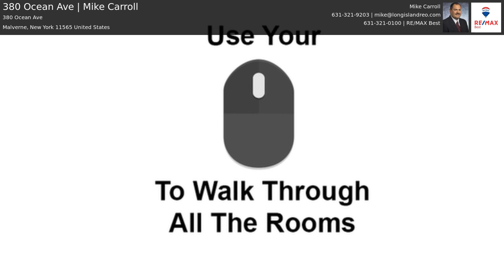380 Ocean Ave | Mike Carroll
Spacious Brick Colonial with 6 rooms 3 beds and 1.5 bath. Livingroom with fireplace and Hardwood Floors throughout, enclosed porch, and 2nd floor balcony. Close to shopping, transportation and major roadways,